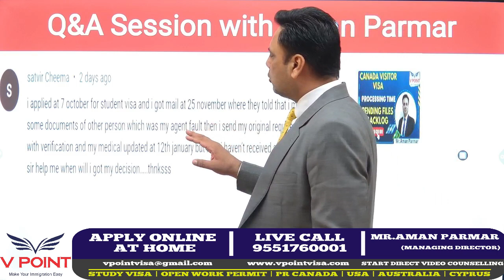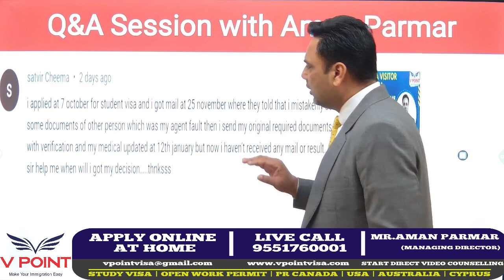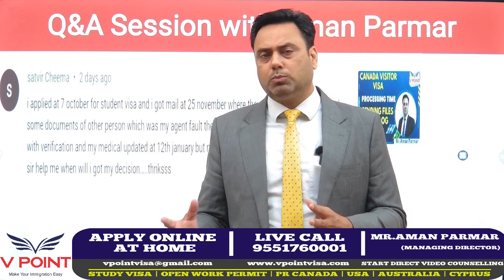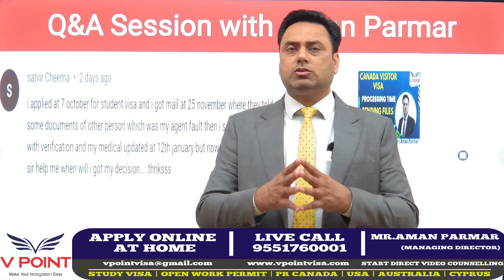Avoid These Mistakes in Study Visa